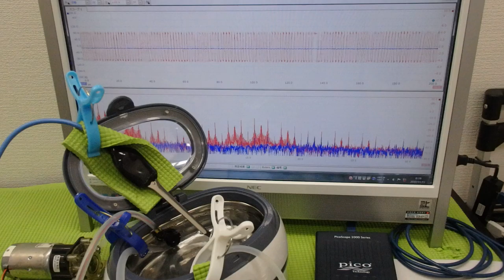脱気マイクロバブル発生液循環装置 ultrasonic-labo